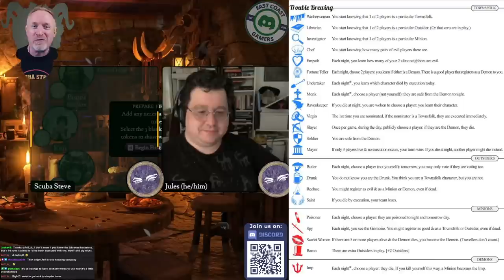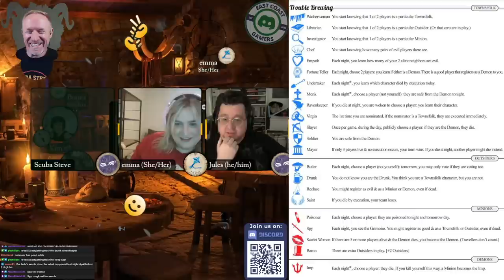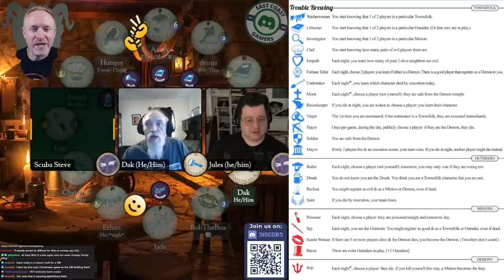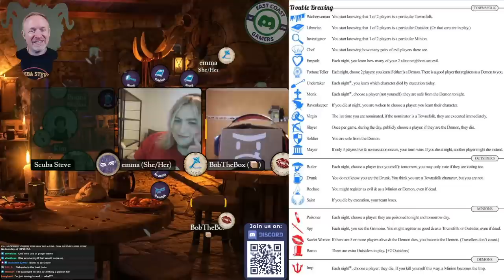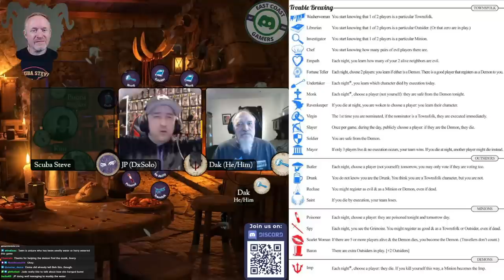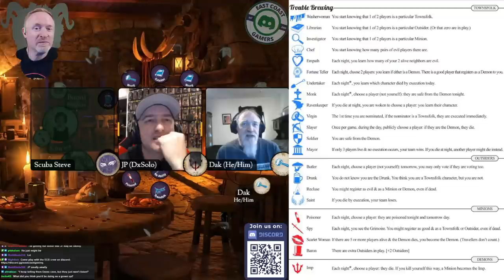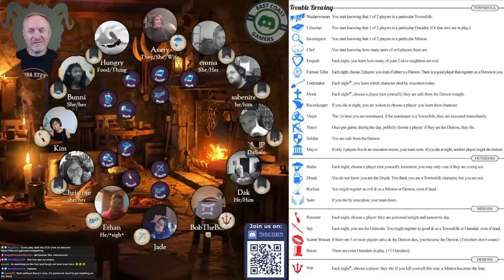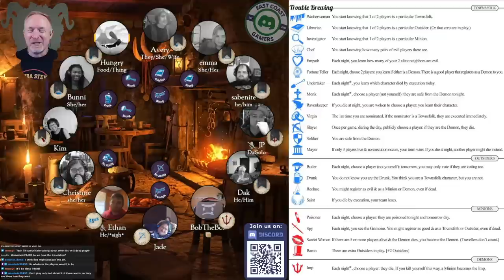Bang on the Rocktower - Big Smelly!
Our cave-folk are back for an encore presentation of Bang on the Rocktower. Hope you get lots of smiles and laughs from our theme stream today, and if you do, please Lycansubscribe!